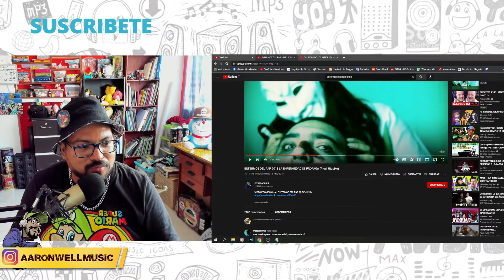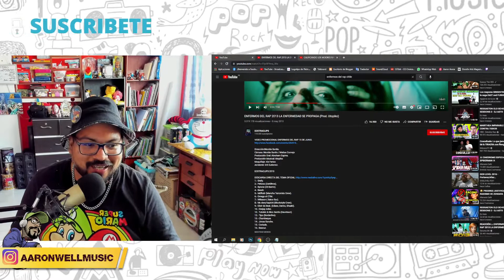PERUANO REACCIONA ENFERMOS DEL RAP 2013 - RAP CHILENO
ESTA CANCION ES un tema representativo del hip hop CHILENO la cual me recomendaron.